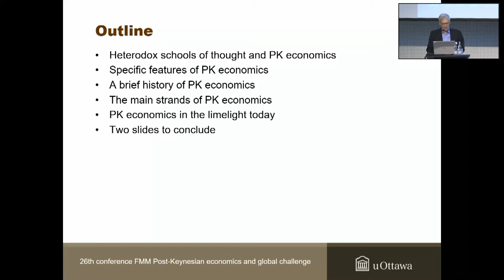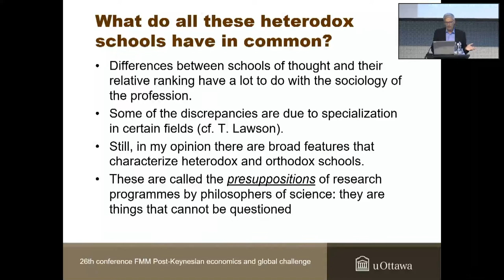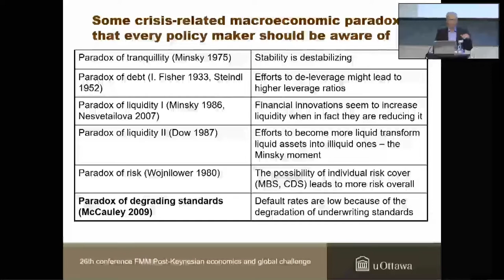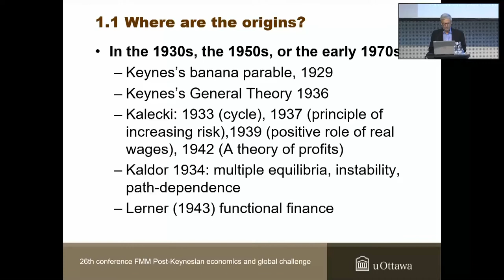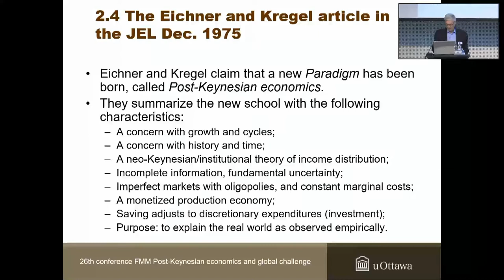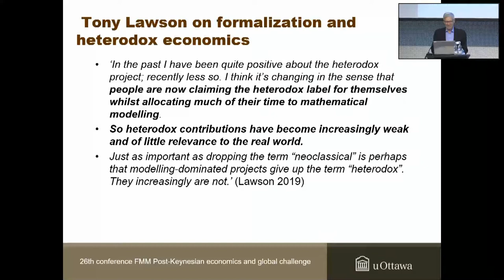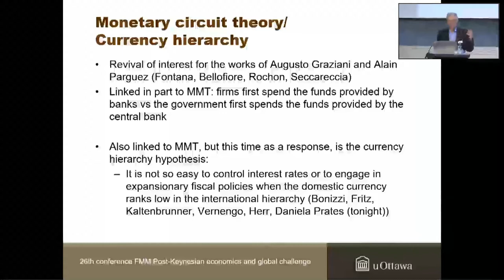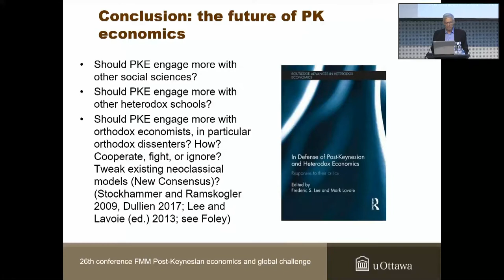FMM Conference 2022 History and fundamentals of post-Keynesian macroeconomics - Marc Lavoie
History and fundamentals of post-Keynesian macroeconomics
Marc Lavoie (University of Ottawa)
Introductory Lectures FMM Conference 2022
Post-Keynesian Economics and Global Challenges

Post-Keynesian economics, based on the original works of Keynes, Kalecki, Kaldor, Joan Robinson, Minsky and oth-ers, has been the main alternative to orthodox and mainstream macroeconomics for decades and has inspired the FMM since its beginning. The 2022 conference aims to take stock of post-Keynesian and other critical contributions with a focus on how they deal with current global macroeconomic challenges. These include high and rising imbal-ances and inequalities at national and global levels, and the need for social-ecological and economic transformation to address the environmental crisis. While these challenges require coordinated government intervention, both na-tionally and internationally, policymakers are faced with high public debt and, more recently, rising inflation rates. At the same time, the global financial architecture puts severe limits on the ability of countries in the Global South to conduct macroeconomic policies that can address the current economic and social challenges. We will discuss how post-Keynesians have analysed these problems applying different theoretical and empirical methods and have eco-nomic policy alternatives.